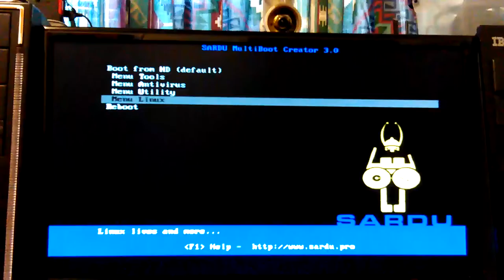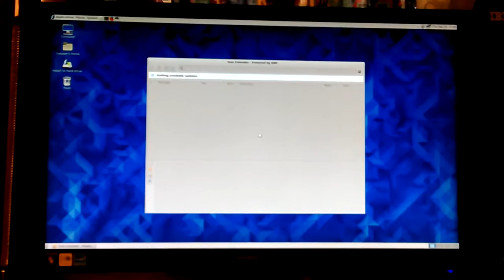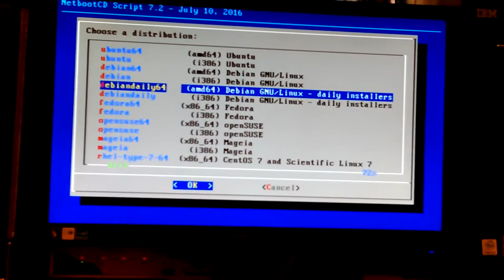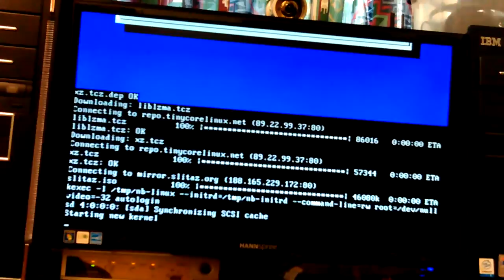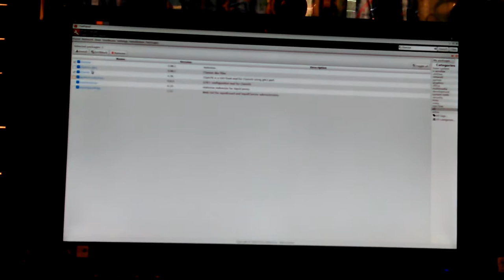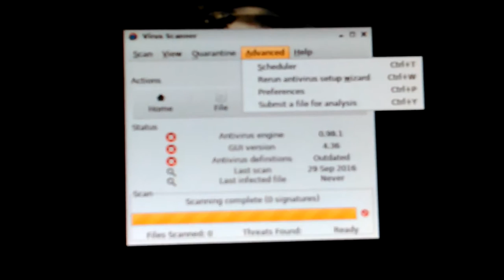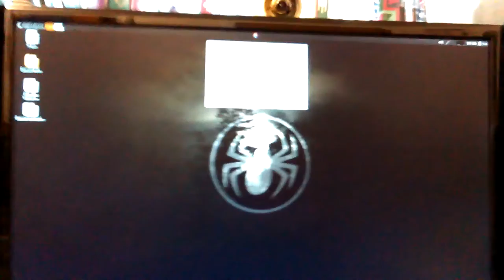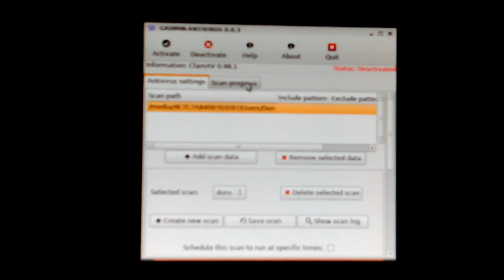VID_20160929_095933.mp4 Don's Computers Phones and Software How To and info Don Bishop